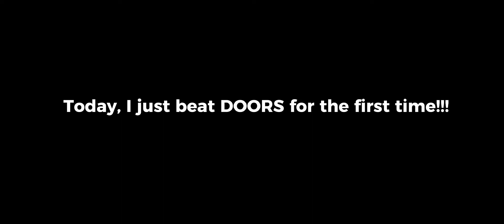I REACHED DOOR 100 AND BEAT THE GAME! | Roblox Doors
🎥 Editor Used: Capcut